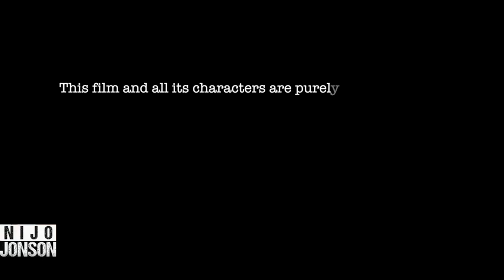Rude Lady Misbehaves With A Poor Cleaner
A rude lady misbehaves with a poor cleaner because she feels superior to him. It is important to remember that everyone deserves to be treated with respect, regardless of their social status or wealth.

Credits
Project Supervisor: Akash Dayal
Director: Ashish Jindal
AD: Ashish Jindal
DOP: Beenu Pal
Editor: Nikhil Pal
Social Media Manager: Tashreen Fatima
Channel Manager: Vivek Rajput

Actors:
Shraddha Vasdev
Arsh Parminder
Nazim Qureshi
Hi,
We at Nijo+ wants to create a positive listener for every problem in the world.